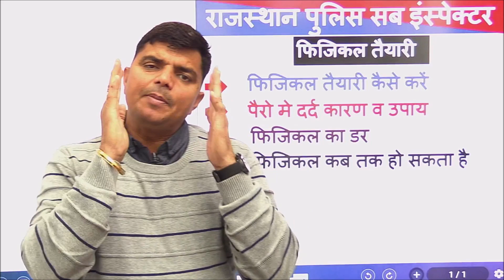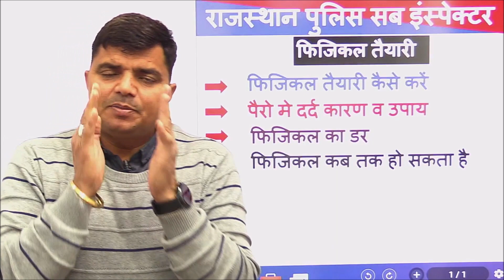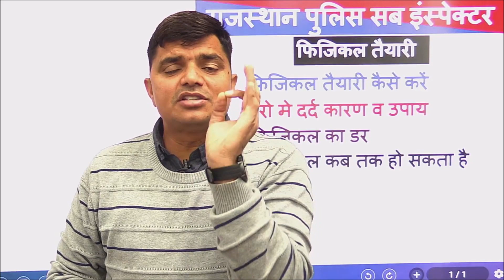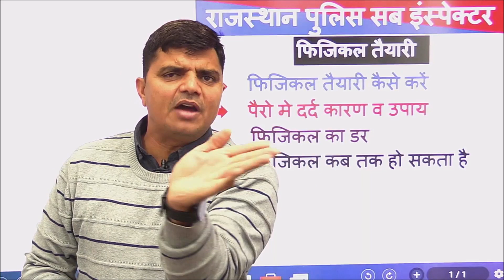rajasthan police sub inspector physical kaise karen || physical kab tak ho sakta ha || 9602773200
राजस्थान पुलिस सब इंस्पेक्टर फिजिकल कब तक हो सकता है || क्या क्या होगा si physical || 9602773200

राजस्थान पुलिस SI फिजिकल तैयारी ||chin up के लिए शार्ट ट्रिक || chin up exercise - ii || 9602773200

राजस्थान पुलिस SI फिजिकल तैयारी || कट ऑफ || रिजल्ट कब तक || पैरों में दर्द कारण - उपाय || class-06

exercise for SI physical chin up and shot put || Rajasthan police SI physical || chin up || class- 3

SI की तैयारी घर पर रहकर कैसे करें || अभी केवल यह एक्सरसाइज करें || Rajasthan police SI physical - 2

si cut off 2021, raj si cut off 2021, rajasthan si cut off 2021, cut off tsp, cut off ex man, si cut off tsp, si cut off ex man, si general cut off tsp, si st cut off,